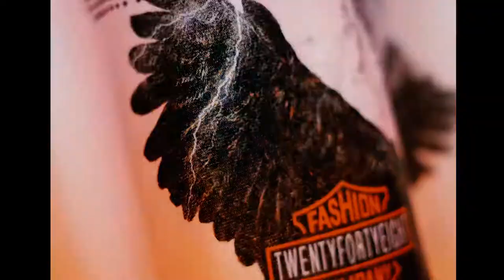TWENTYFORTYEIGHT CAPSULE 002 RECAP